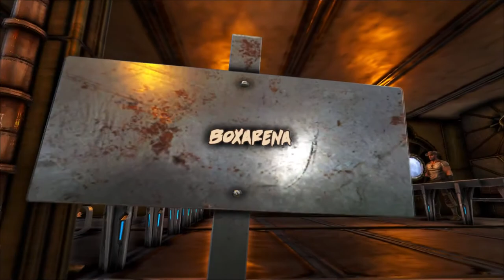St|ark War's RP Teaser - Besuch des Luftschiffs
Dies ist eine Twitch Wiederholung meines STARK WARS RP PROJEKTS!

==Vorgeschichte==

Bei einer Großen Raumschlacht um den Todesstern ist es den Rebellen gelungen mein Raumschiff zu zerstören.
Jedoch konnte ich mich in eine Raumkapsel retten! Hoffentlich haben es noch andere geschafft.
Es herrscht keinerlei Kontakt zum Todesstern und so muss ich mich alleine Hier auf diesem Planeten darum
kümmern eine Stellung aufzubauen, mit welcher ich in naher Zukunft den Todesstern wieder kontaktieren kann.
Jedoch ist dieser Planet komplett unerforscht und ohne Nachschub wird es ein harter Kampf werden eine Basis
zu errichten, denn wer weiß ob auch Rebellen hier gelandet sind.